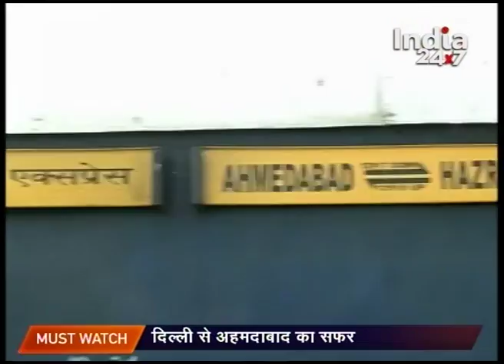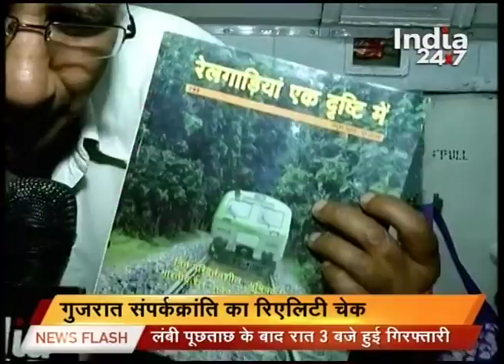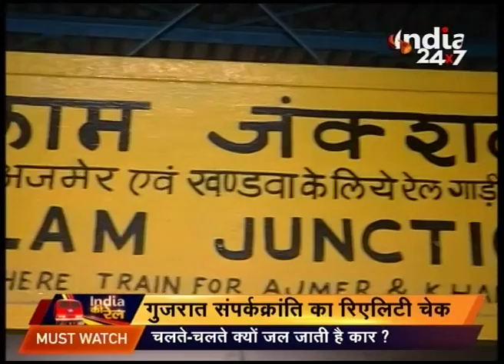Watch : Rail Me Dekho India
Watch India through the railway ride.